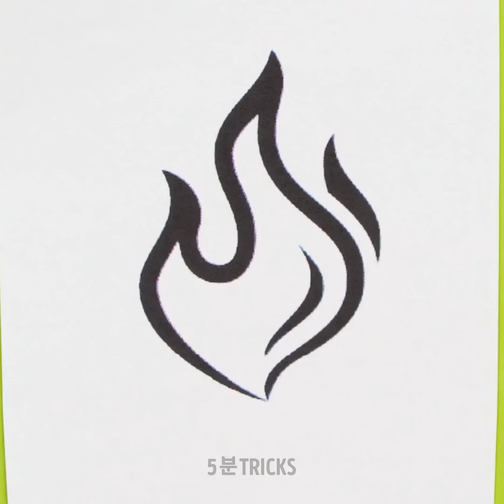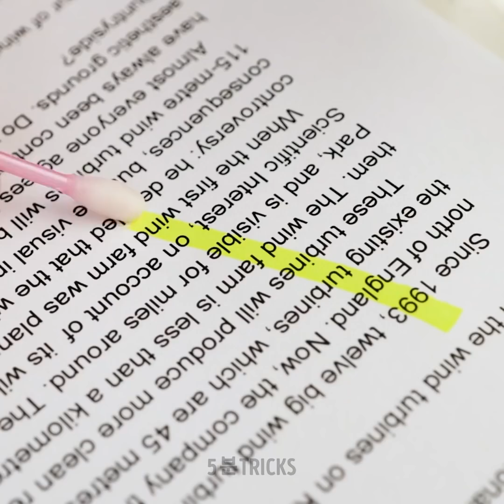매력적인 아트 아이디어와 멋진 학교 공예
안녕하세요 공예를 사랑하는 여러분 :) 여러분 스스로 쉽게 완성할 수 있는 멋진 공예 팁을 알려드려요! 여기 나오는 대부분의 공예들은 고등학생이나 대학생들을 위한 것이지만, 여러분도 일상에서 활용할 수 있어요! 지루하고 평범한 다이어리를 개성있게 만들어보세요. 만약 그림 그리는 것을 좋아한다면, 여러분에게 다른 그림 기법도 알려드려요. 이 중 대부분의 그림 기법을 정말 간단해서 초보들도 빨리 따라할 수 있어요.

타임스탬프:
00:01 - 마커로 그래디언트 효과 만들기
00:47 - 팝잇 피젯 그림 아이디어
01:41 - 그림으로 아이에게 기본적인 생활 요령 가르치기
02:32 - 완벽한 원 그리기
02:48 - 유용한 학교 팁